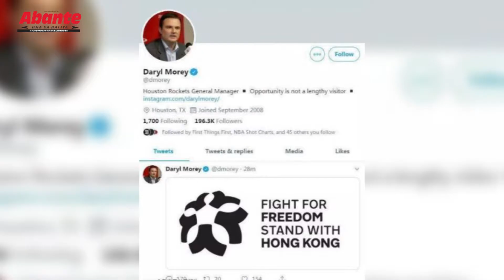LeBron: Morey nagmarunong sa China-Hong Kong feud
Kakabalik lang ni Los Angeles Lakers superstar LeBron James sa USA matapos ang dalawang preseason game sa China, kung saan hindi naging maganda ang kanilang karanasan matapos kanselahin ang ilang event at wala ring media availability dahil sa naging komento ng Houston Rockets general manager Daryl Morey.